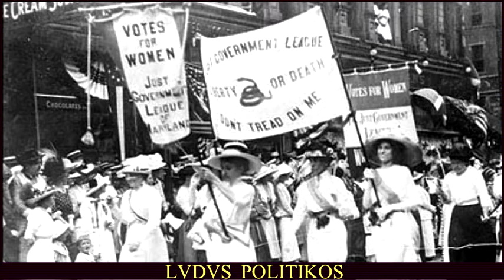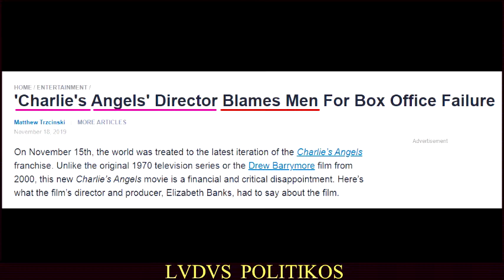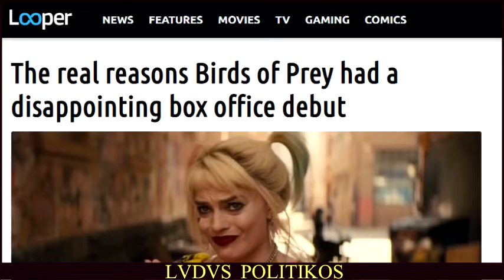El FRACASO DEL FEMINISMO en el CINE | Ludus Politikos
El feminismo ha cambiado al mundo, a grandes rasgos lo ha hecho bastante bien, funcionando como grupo de presión para cambiar la realidad lamentable de las mujeres en muchos sectores. Pero como todo movimiento político y social, cae en la degeneración, cuando ya ha resuelto problemas ciertos que en algún momento fueron parte vital de su razón de ser, se encuentran con una nueva realidad, una donde tal vez no son tan relevantes porque ya han hecho su trabajo…